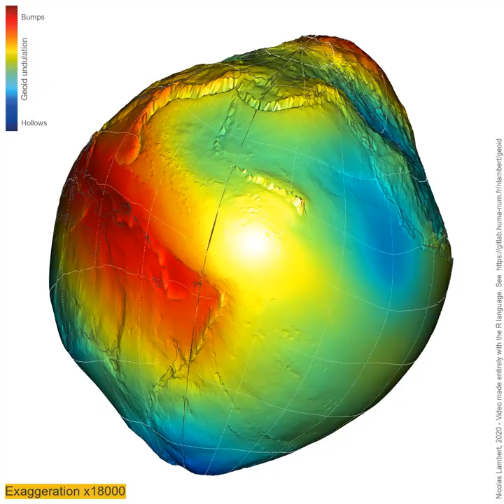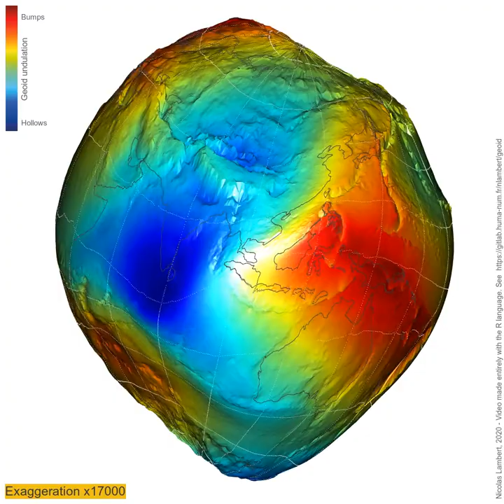Earth is not round